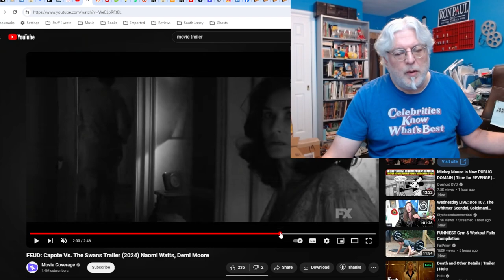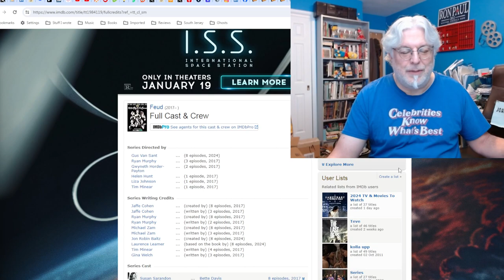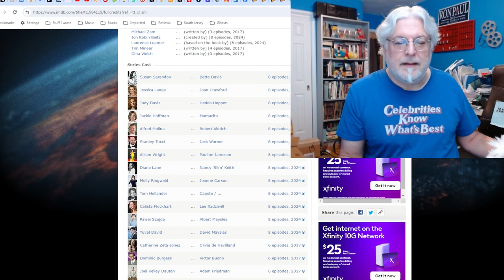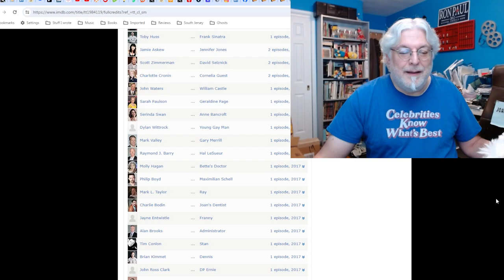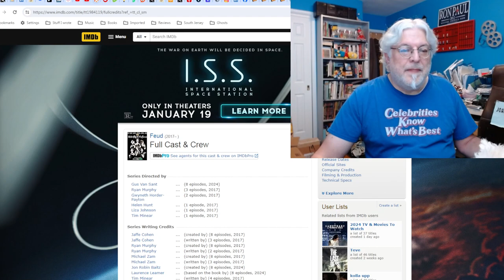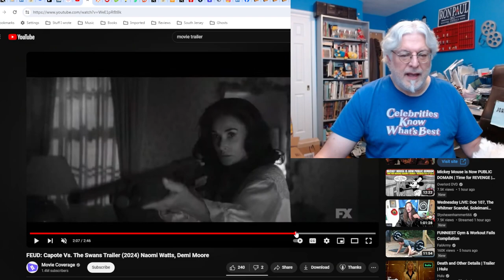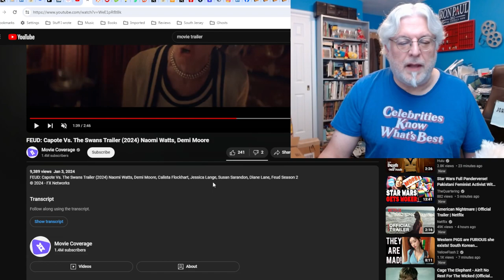A Screenwriter's Rant: Feud: Capote vs. The Swans Trailer Reaction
FX spent some money on a stellar cast of rich and famous women to play rich and famous women.